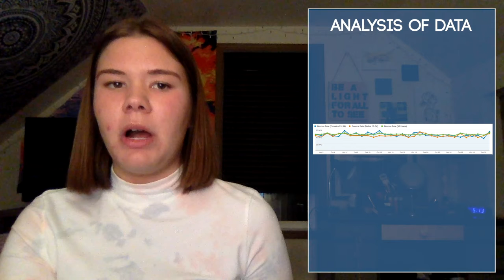DMT-311 Executive Summary Presentation